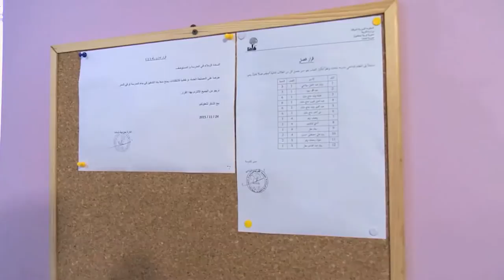Transit - Targeting child refugees | Studio-X Istanbul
Movie at Studio-X Istanbul exhibition "Longing"

Gunnar Köhne
(Im Blick der Fanatiker | Fokus Europa, 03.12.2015)